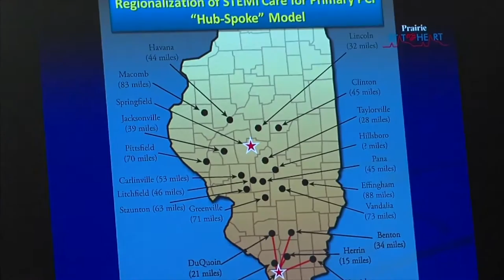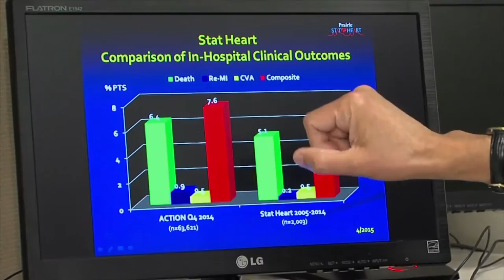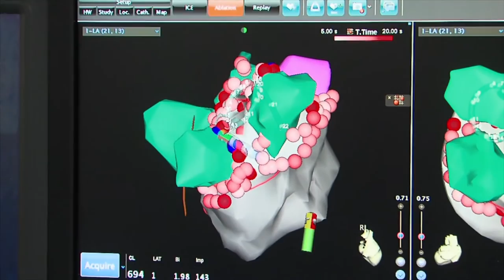Cardia: Always Ready Episode 3 | WSEC-TV/PBS Springfield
Host Mark McDonald visits Prairie Heart Institute at St. John's Hospital to get the latest in heart health news. In this episode Mark learns about the Stat Heart program.